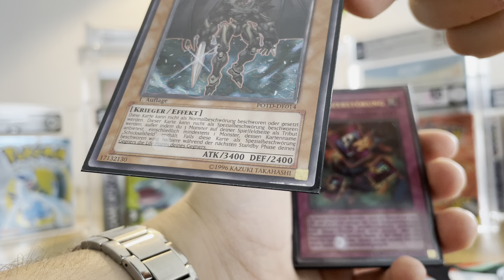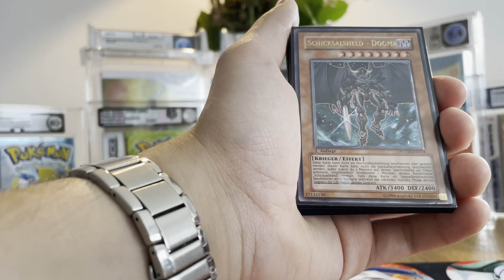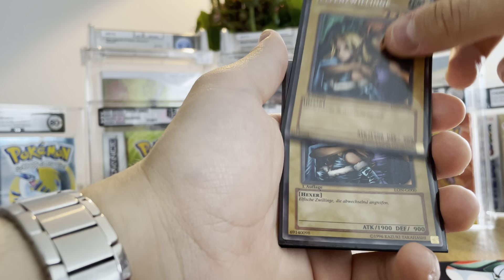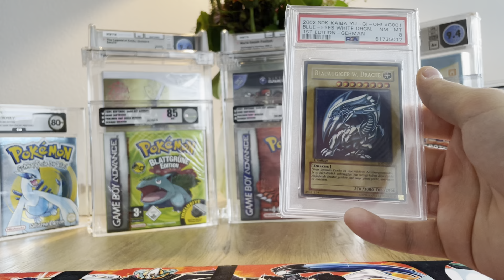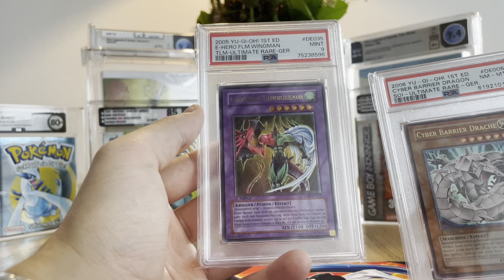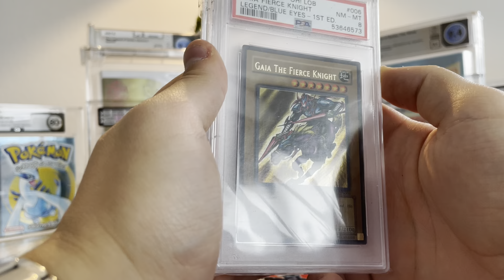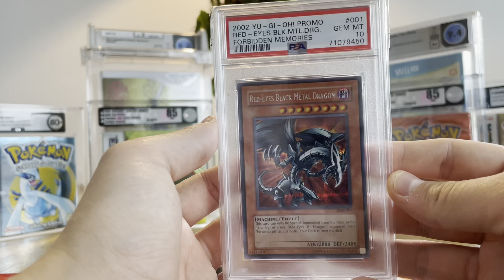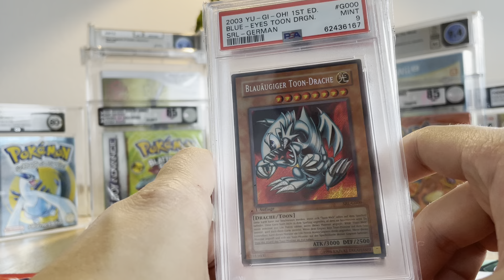Die Sammlung wächst – Zugänge 2023 Yu-Gi-Oh! Karten Edition! Vintage und Ultimate Rares!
Jo Leute was geht,

Taucht ein in die Welt der Sammelzugänge der letzten Monate, denn wir präsentieren euch eine beeindruckende Kollektion von hochwertigen Yugioh-Karten, darunter der legendäre Weiße Drache in atemberaubendem BGS 9 Grading!
Diese Einzelkarten und gegradeten Schätze haben einen erheblichen Wert. Lasst euch inspirieren und erfahrt alles über diese Juwelen unserer Sammlung.